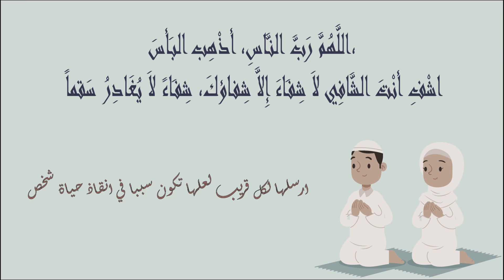pharmacies De Garde rabat AGDAL Ouvertes aujourdhui 🦠 Du 21 Au 27 Octobre #2024